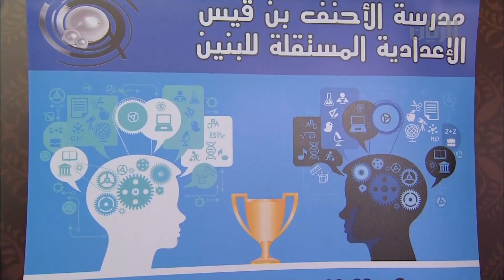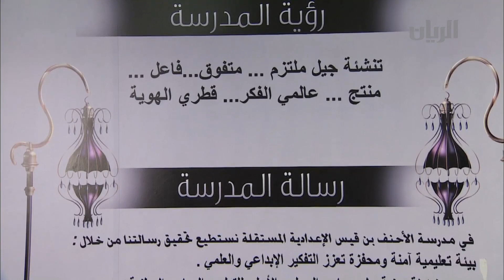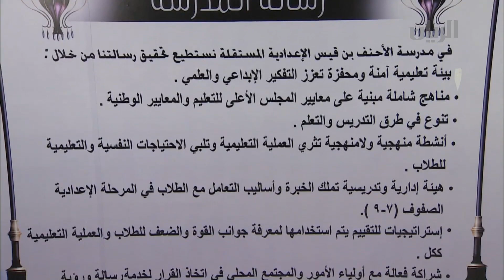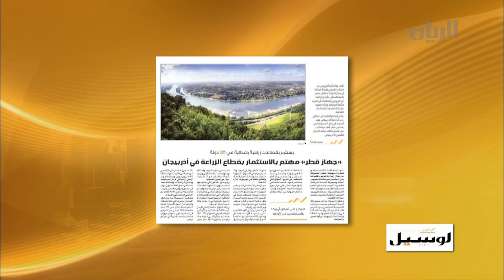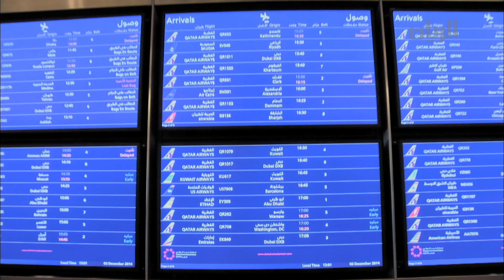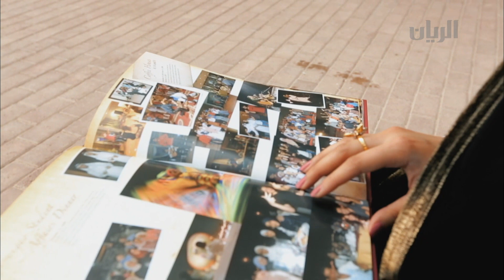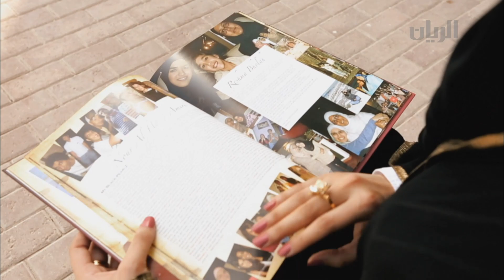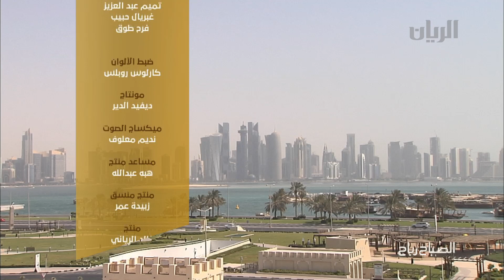برنامج الصباح رباح - 15-05-2016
في هذه الحلقة ومن مدرسة الأحنف بن قيس الإعدادية المستقلة للبنين تحديدا يعرفكم نديب قناة الريان محمد الشهراني على تفاصيل مسابقة قطر العلمية، بالإضافة الى لقاء مع كل من السيد صندح ناصر النعيمي - مدير مدرسة الاحنف بن قيس الإعدادية المستقلة للبنين، و السيد ناصر المسيفري - طالب في مدرسة الاحنف بن قيس الإعدادية المستقلة للبنين.
وقد استضاف البرنامج كل من الطالبة مريم البوعينين - الطالبة منيرة الدوسري - الطالبة سبيكة المحاسنة ، خريجي الدفعة 15 من برنامج الجسر الأكاديمي
وتطرقت الحلقة الى موضوع اقتراب شهر رمضان و تعويد الصغار على الصوم ، مع أميرة الاسحاق  - اخصائية نفسية في مؤسسة حمد الطبية.
كما استضافت ايضا د. صالح علي المري للحديث عن افتتاح  مركز الخدمات الإنسانية.
وتضمنت الحلقة التقارير التالية:
-اتفاقية شراكة بين غرفة قطر و المركز الدولي للأمن الرياضي تحت شعار مبادرة التجارة والرياضة.
- جمارك قطر
- رحلة تاريخية ومعمارية مع عدد من مساجد قطر